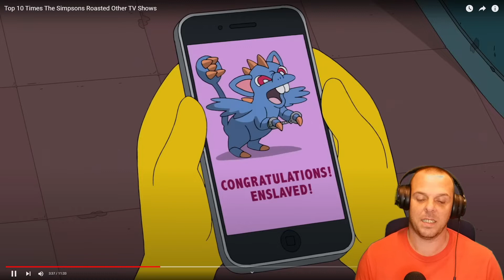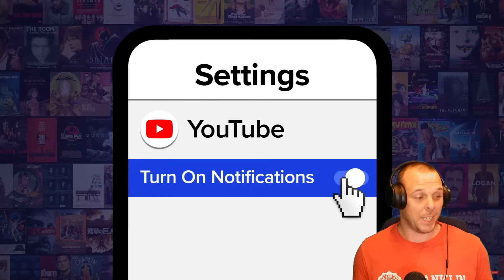Daz Reacts To Top 10 Times The Simpsons Roasted Other TV Shows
Today I am reacting to the top 10 times The Simpsons roasted other TV shows and I was not aware of some of these even though they are from older episodes.